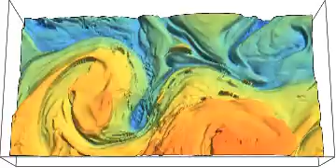3D tropopause, 4 Dec 2016 - 6 Dec 2016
3D tropopause, 160W-40W, 15N-60N, from GFS analysis